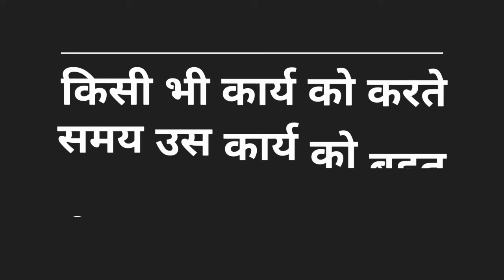क्या करना चाहिए जीवन में बिना रुके आगे बढ़ते रहने के लिए | What to do to remain unstoppable in life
To remain unstoppable in life we can do is to choose the right path to go through it.Every time it is necessary to continue throughout the life in a planned manner.The planned manner is the necessity among all the points to remember.Must focus on the work which is to be done.Give exactly the same which is the need for that particular cause.Amount of the work done to achieve the flow in which people will change them in a definite shape in which they want to become.Control in every situation or conditions is also needed to get the right things coming out through the process in which the people should do proper things and should follow the path in which they have to go.Their should be time limit to get that particular thing in a definite interval of time.Also time table is also good option to follow the rules and regulations to behave.Without proper thinking the work could not do in a proper way.

Keep supporting